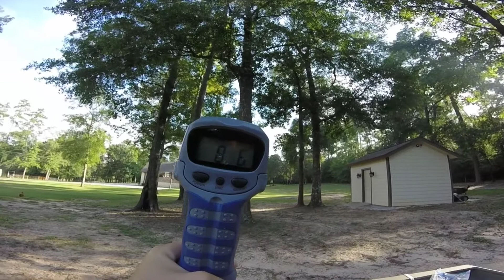Monster Catfish Caught in the Pond!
In today’s video me and my sister went fishing in the pond and caught some studs   My sister will be helping me video in the future and she’s is really good at it and loves it.
Tight lines!

Camera gear🔥
GoPro HERO8 Black - Waterproof Action Camera with Touch Screen 4K Ultra HD Video 12MP Photos 1080p Live Streaming Stabilization

GoPro Hero

GoPro Tripod

57" Inch Aluminum Tripod + Tripod Mount for ALL GoPro HERO Cameras + eCostConnection Microfiber Cloth